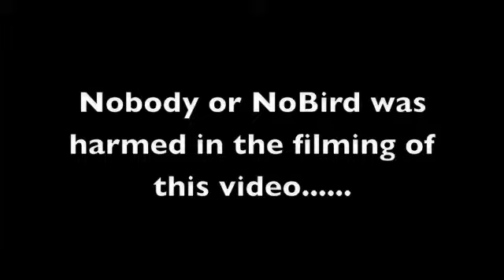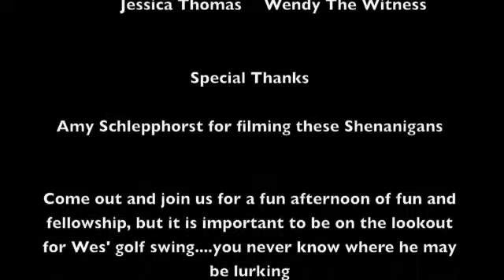LIVE Announcements 4-19-09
Weekly Announcements for MUMC LIVE Service